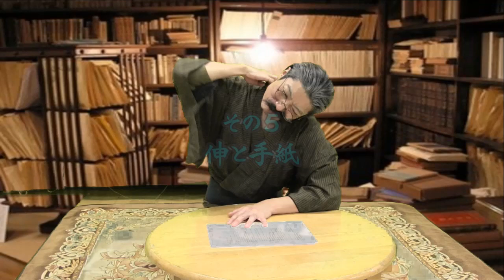大江戸ワハハ本舗・娯楽座 １２月公演宣伝動画 その５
大江戸ワハハ本舗・娯楽座
２０１９年１２月公演
「股旅クリスマスキャロル～長谷川伸物語～」
の宣伝動画。

公演の詳細は娯楽座オフィシャルサイト